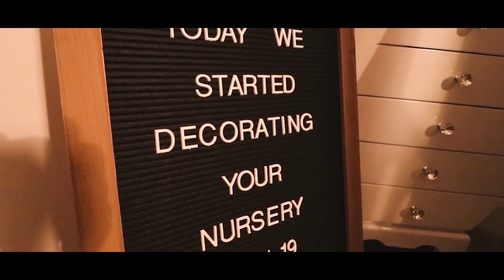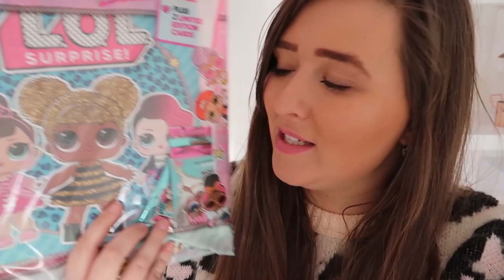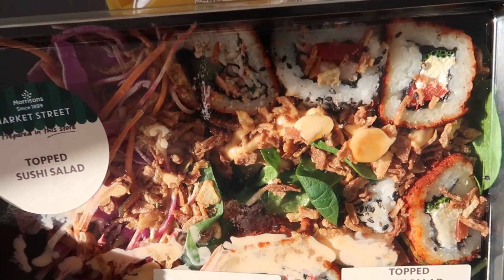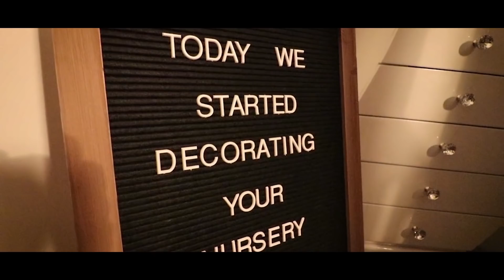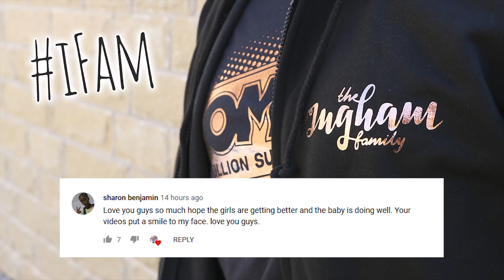THE GIRLS GOT A SURPRISE AFTER SCHOOL!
The girls got a surprise after school and Esmé got some incredible news!

Check out Lee Devereux on Instagram: @leedevereux12

Send us a screen shot of your subscription to Isabelles channel SassyBelle along with a little paragraph about yourself and your family.

Bradford
BD1 9AZ

playlist?list=PLn_Clez46FfRZRoHGXgxS1kkAUu8H0b7F

FLORIDA - OCT 2017:

playlist?list=PLn_Clez46FfS44oq0Ik6TnS9Shj-ytRtE